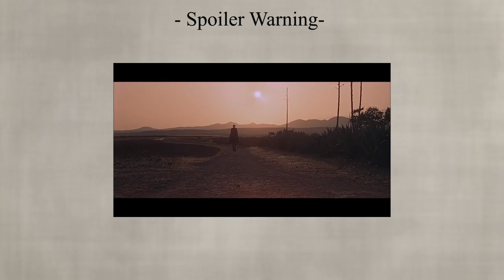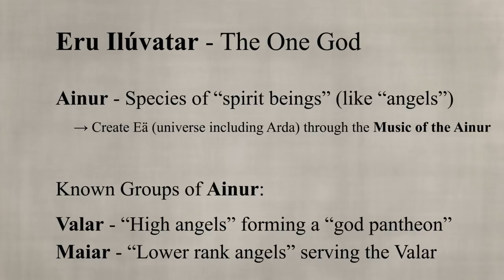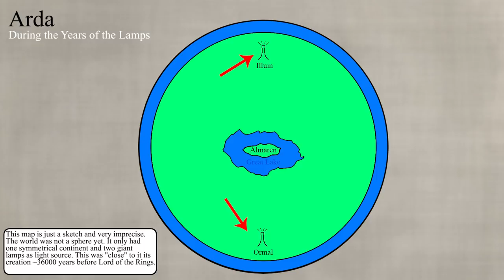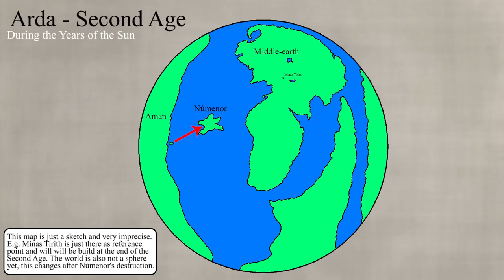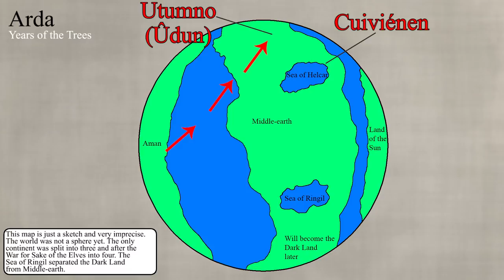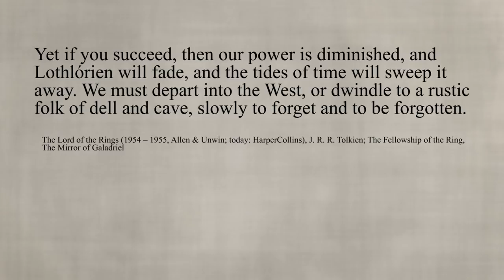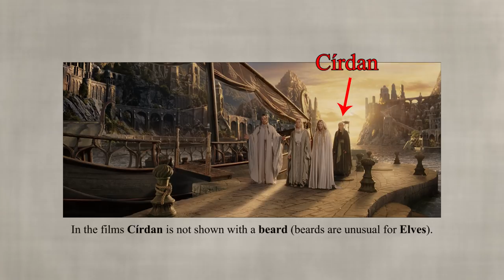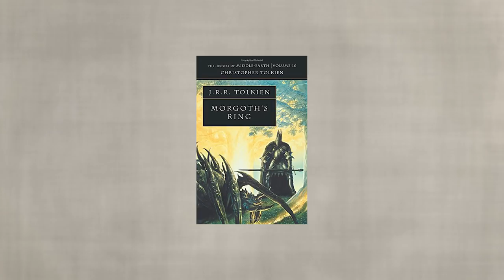Where do the Elves sail to? Why do they leave Middle-earth? - Aman, the Undying Lands - LotR Lore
The Elves leaving Middle-earth is a topic, that goes through all of LotR and its Lore and we all know the final (ending) scene of the ship sailing into the sunset (from Mithlond or the Grey Havens), but where exactly do they go? And why do the elves need to leave Middle-earth? What is on the other side of the ocean? Some of you will know: the west continent Aman, the Undying Lands also called the Blessed Realm. But what is on that continent and why is it so special?

I try to answer all this and explore the lore of Tolkien detail - as always.

Art Work and special thanks to the artists,
who allowed me to use their work:

Kimberly80 - Melkor, Círdan, Manwë, Finwë, Aulë & Yavanna, etc.

Frédéric Bennett (Benef) Two Trees, Avallónë on Tol Eressëa

► Mistakes:
- Had some sound problems
- Saying Valar and Maiar with the stress on the first syllable is really difficult for me

Sources:

Books:
The Peoples of Middle-earth (1996) by J. R. R. Tolkien; Editor: Christopher Tolkien

Pictures from:
The Lord of the Rings: The Fellowship of the Ring (2001)
The Lord of the Rings: The Two Towers (2002)
The Lord of the Rings: The Return of the King (2003)
The Hobbit: An Unexpected Journey (2012)
The Hobbit: The Desolation of Smaug (2013)
The Hobbit: The Battle of the Five Armies (2014)
Middle-earth: Shadow of Mordor (2014)
Middle-earth: Shadow of War (2017)
Pixabay.com

- ThePhilosophersGames

I usually make analytical gaming and Tolkien & LotR lore content. Feel free to check my channel (ThePhilosophersGames) for more: